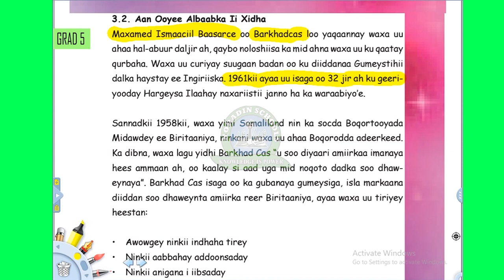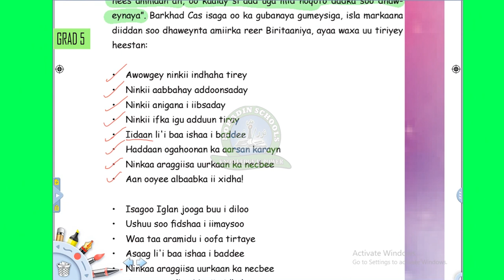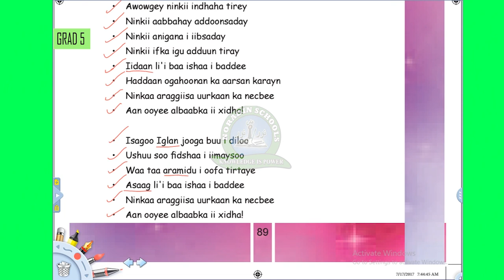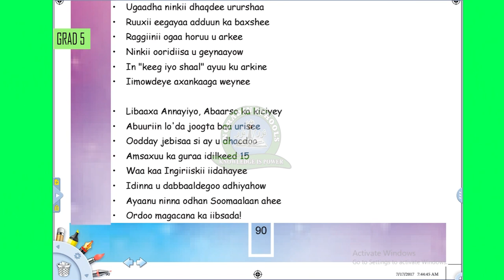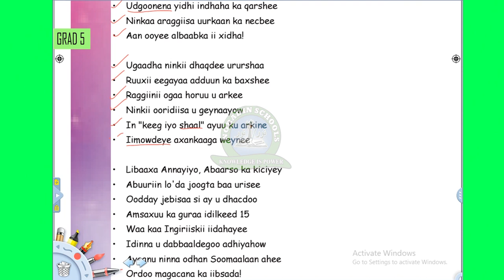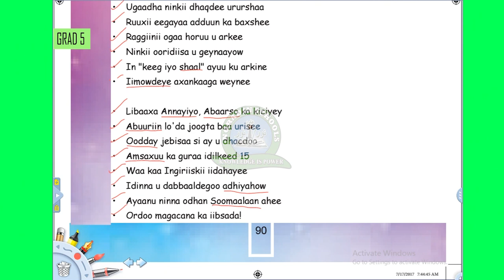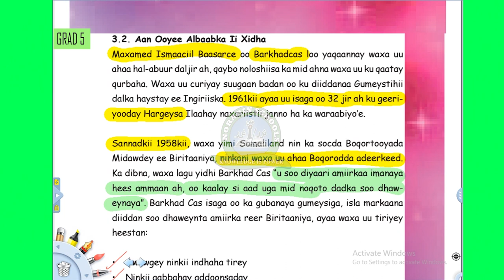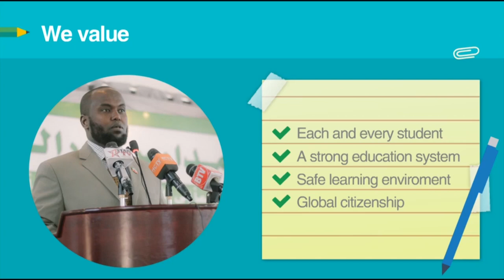GRADE 5 SOMAALI CUTUBKA 3AAD NAQTIIN 2 23 04 2020